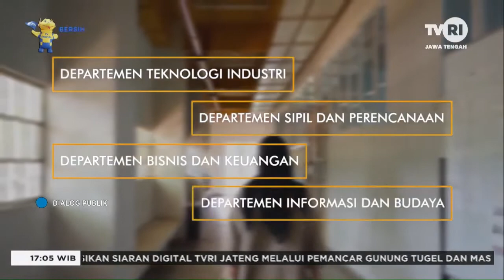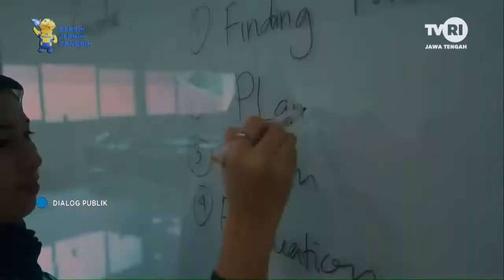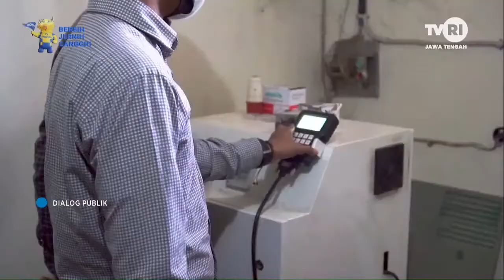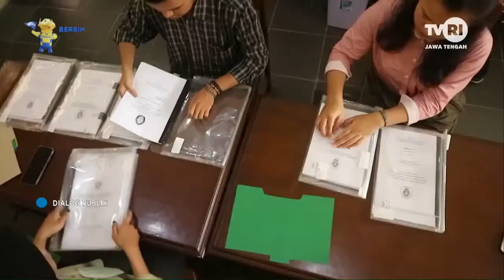Live Streaming TVRI Jawa Tengah, Bersama Dekan Sekolah Vokasi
Live Streaming TVRI Jawa Tengah, Selasa, 21 Juni 2022